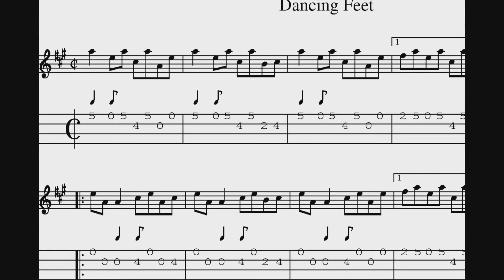Temporary Loss of Balance - Isabel Waidner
Temporary Loss of Balance - Isabel Waidner *Art by Joellart* Temporary Loss of Balance from 4am Eternal - A Truly Twisted Post-Club Chill-Out Selection 2000 joellart